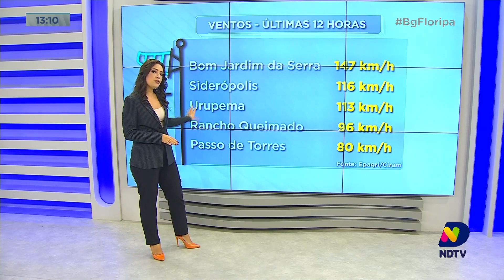Confira a Central do Tempo desta quinta-feira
Confira a Central do Tempo desta quinta-feira (13).